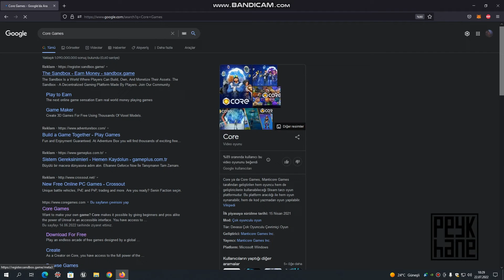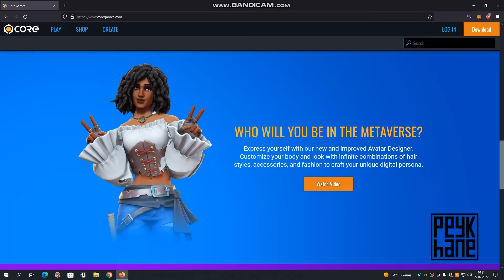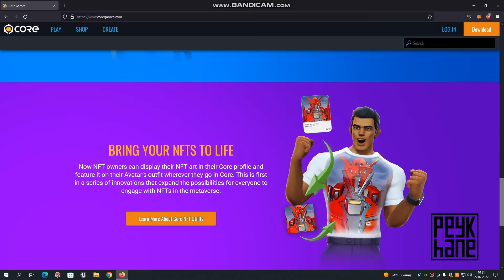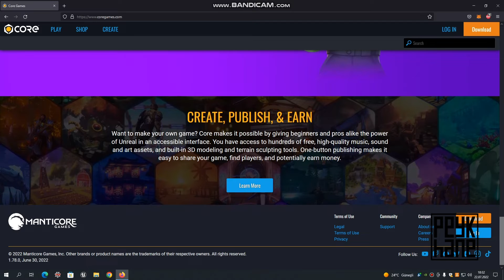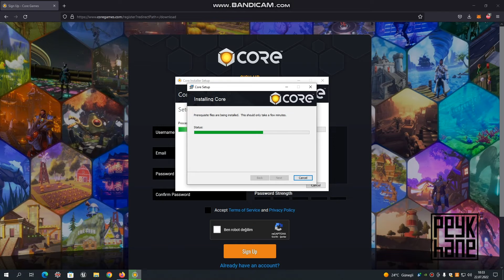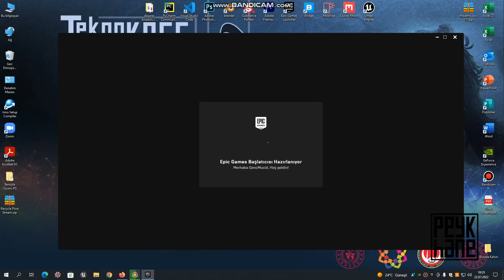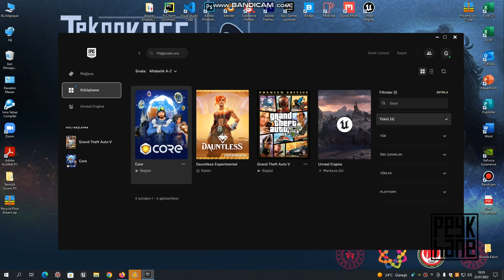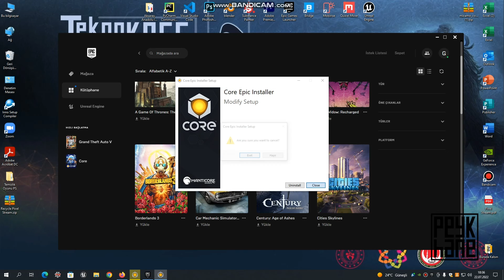Core Oyun Eğitimleri | Core Kurulum